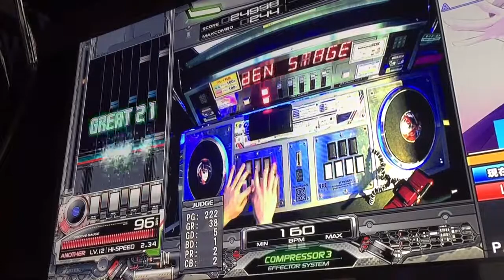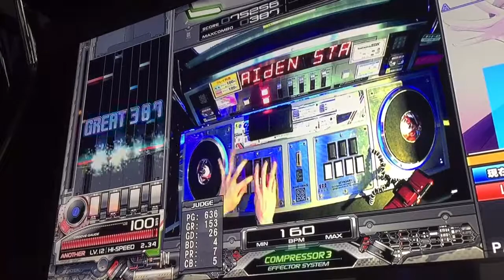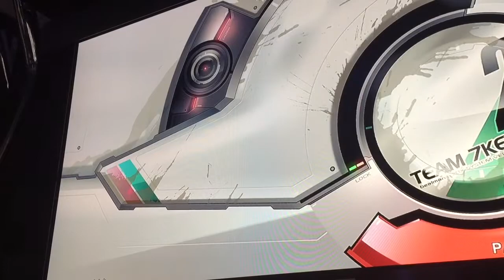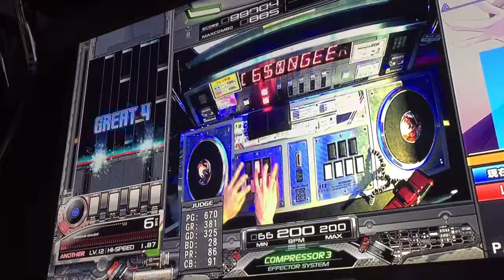弐寺25 段位認定 皆伝 (鏡)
beatmaniaIIDX